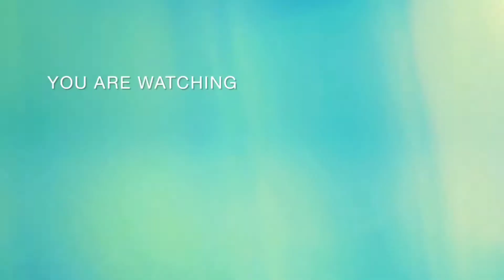How to make delicious scotch eggs/ Easy and simple recipe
This video is to share how I make delicious scotch egg easy recipe